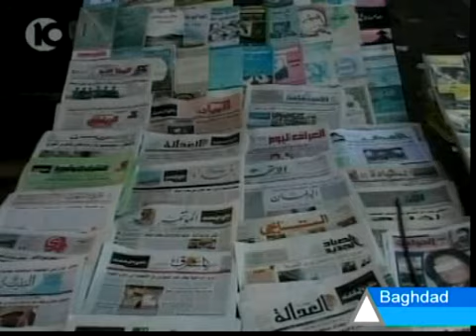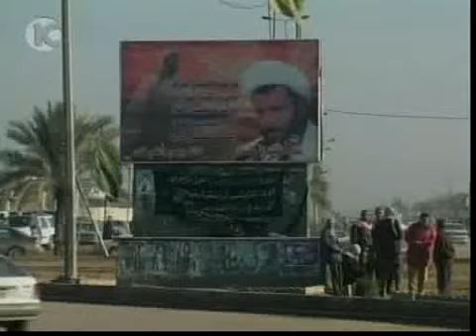Iraqi executions do little to bring calm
The Iraqi government has gone ahead with the execution of two senior officials of Saddam&#39;s regime.  The executions were not broadcast on TV this time, but nevertheless falied to contribute to Sunni-Shiite reconciliation or a lull in the ongoing insurgency and internecine strife.